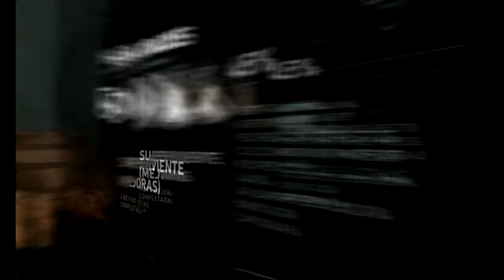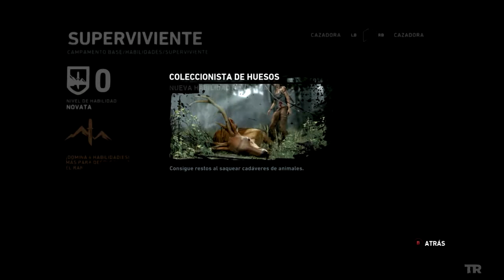Tomb Raider Playthrough en Español #5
Lara Croft, una noche lluviosa, una escalada y la muerte...